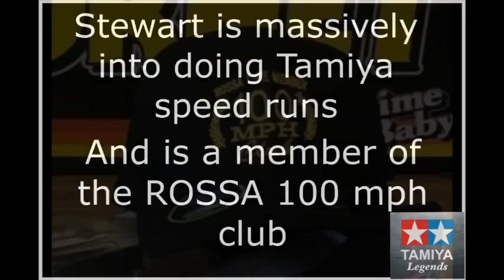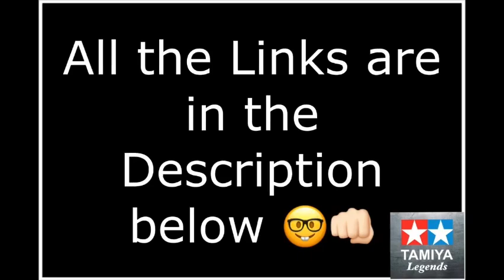106 mph Tamiya TT-02RR 😲👊🏻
A massive shoutout to Stewart McMillan in Australia for letting us share some of his amazing Tamiya TT-02RR & TT-02 Type S speed runs 👊🏻

You can also find him on Facebook at,

If you’re in a position to do so and would like to support this channel, please consider becoming a Patreon of the channel for the price of a small coffee once a month. All proceeds go straight back into this channel and will only help us to produce better content...